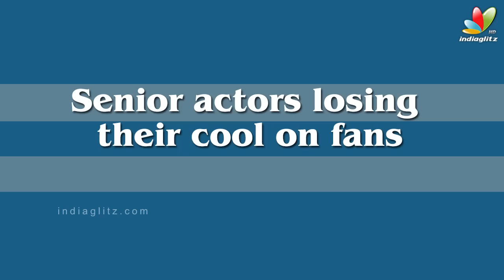Senior actors losing their cool on fans l Balakrishna l Nagarjuna l Chiranjeevi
Senior actors losing their cool on fans. Leave your thoughts as comments!